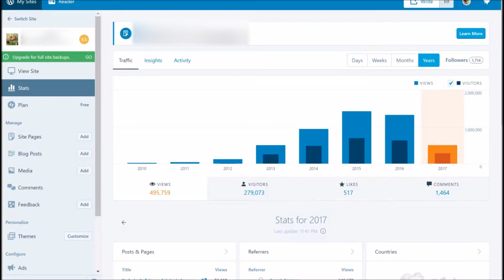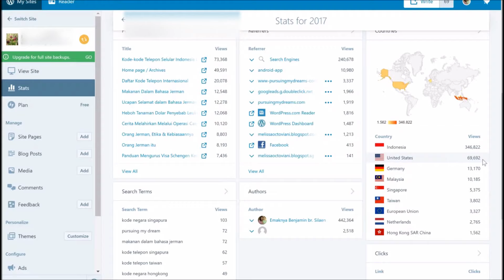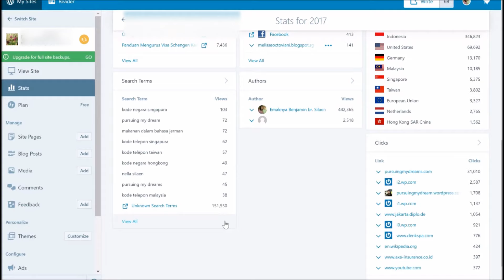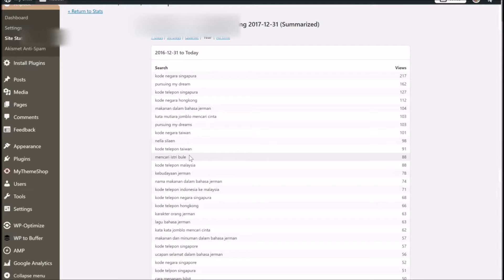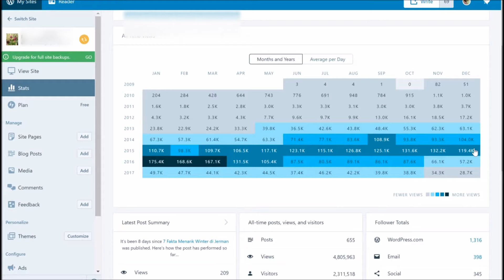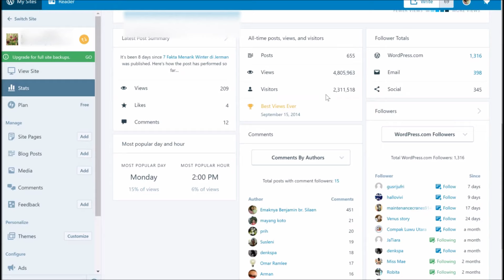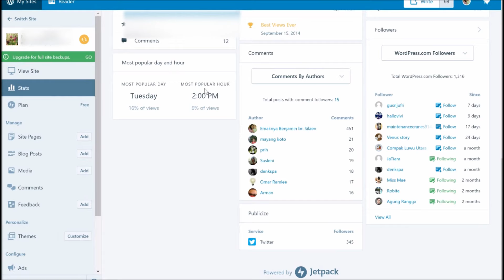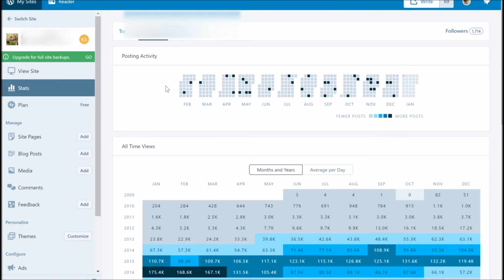Pindah Ke Self hosted Wordpress Blog Trafik Anjlok | Laporan Perjalanan Blogku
Suka videoku? ❤S U B S C R I B E

Hai youtubers karena wordpress 2 tahun belakangan sudah tidak memberikan laporan ablog diakhir tahun, nah saya ceritanya buat video laporan pencapaian blog saya selama tahun 2017 lalu. Bukan pencapian sih, karena setelah pindah ke self hosted trafik saya anjlok sampai 60% nya. Sisi positifnya saya bisa mencicipi duit dari Adsense :) .

Auf Wiedersehen aus Deutschland.